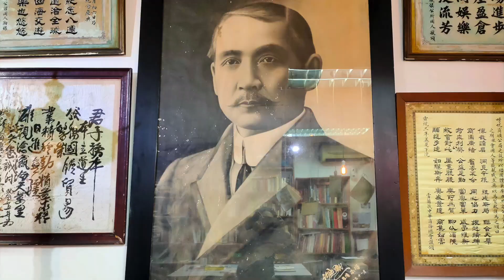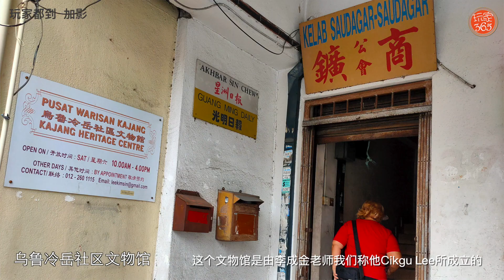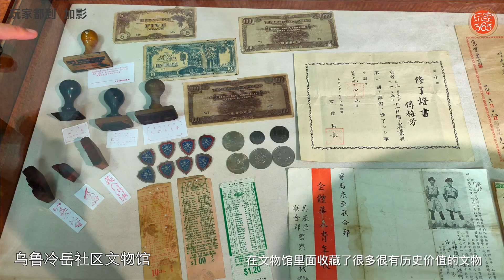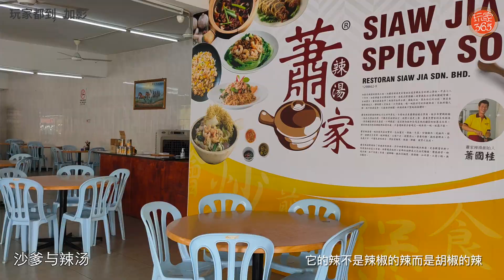10个你必须知道的加影 玩家365频道：玩家都到 第23集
10个你必须知道的加影 玩家365频道：玩家都到 第23集

Warm Memories - Emotional Inspiring Piano by Keys of Moon